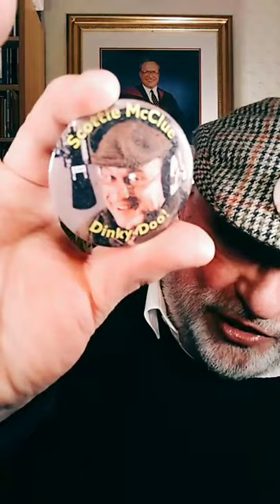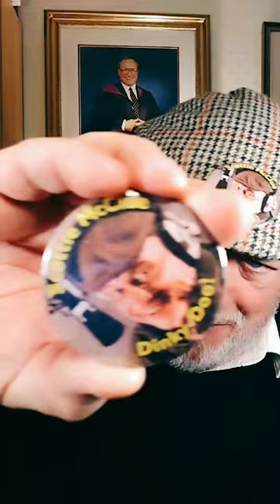TIKTOK LIVE #2 #26321 @ScottieMcClue VIDEO TALK SHOW